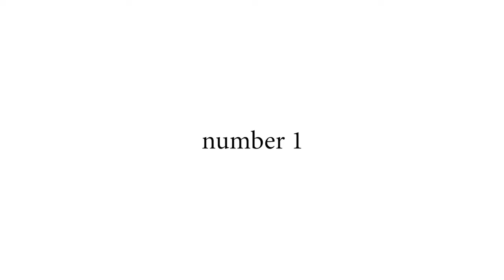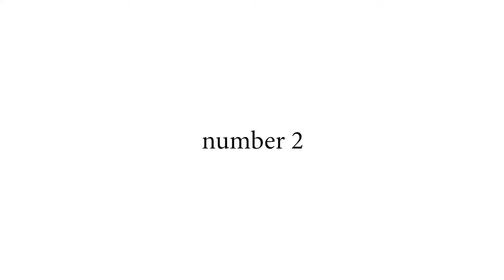Ý tưởng thời trang cho một mùa hè nóng bỏng 2023